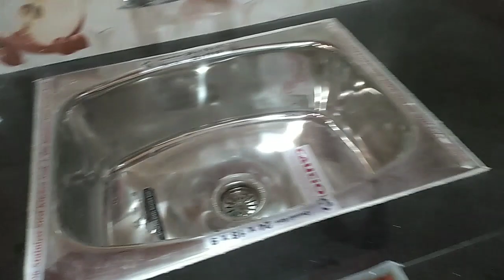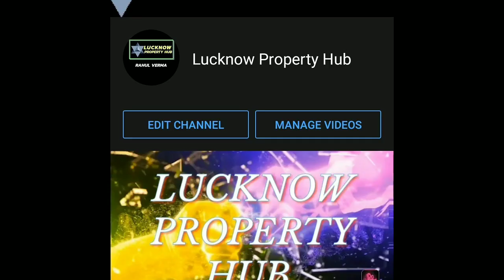1000 sqft House for sale | Jankipuram Garden Lucknow | 45 lac 🏠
आधुनिक सुविधाओं से सुसज्जित लखनऊ में 2/3 BHK कंप्लीट घर व आकर्षक प्लॉट । आपके बजट में और आपकी मनपसंद प्रॉपर्टी

मात्र 20% डाउनपेमेंट देकर बुक कराएं ।

फोन करते समय प्रॉपर्टी लोकेशन जरूर बताएं

Location Near St Marry Hospital Nahar Road Jankipuram Garden Lucknow

House 🏠 Details

House :-  1000 Sqft

Construction :- 1050 Sqft

Facing।     :-     East

Road        :-।    22Feet

Loan।       :-।      80%

Subsidy   :-।      2.67 lac

सुविधाएं।

    पार्क , स्कूल , हॉस्पिटल , मार्केट , एटीएम

लाइट, पानी, सड़क  सारी सुविधाओं से फूल फिल है

Distance According Google Map

Kursi Road।           :- 1200 MTR

Munshipulia।               :-  7km

TedhiPulia।                 :-  5km

Polytechnic               :-।   8km

Hazratganj।              :-।   9km

Don't forget